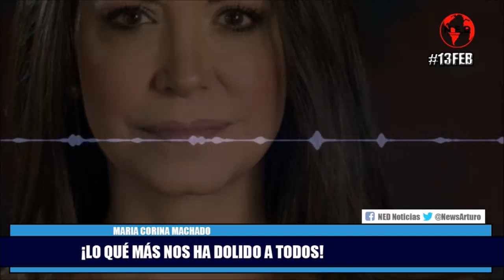"LO QUÉ MÁS NOS HA DOLIDO A TODOS" 🔊 Maria Corina Machado sobre su familia